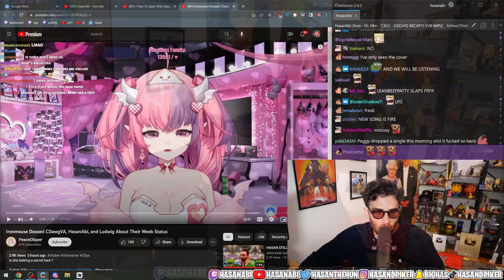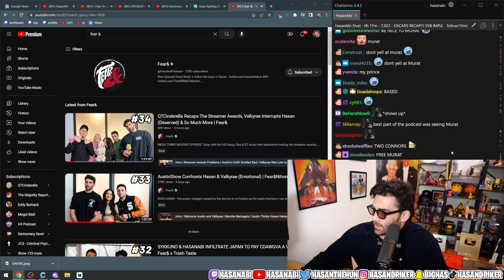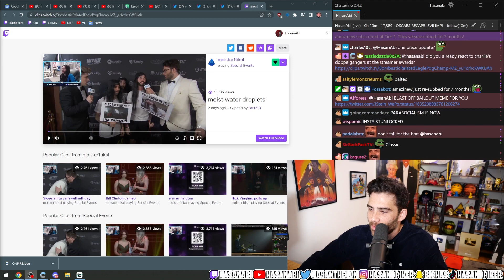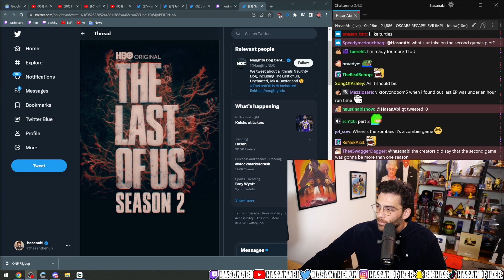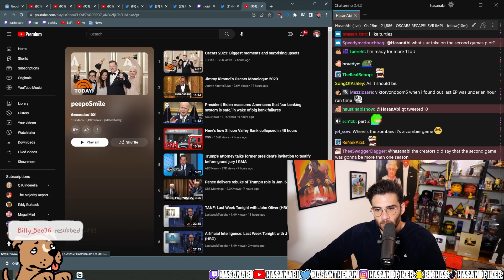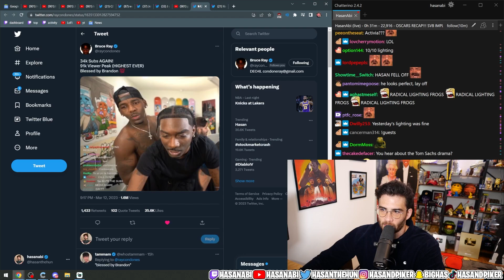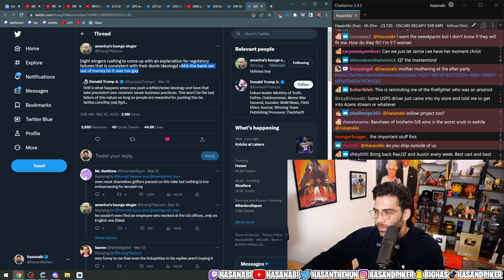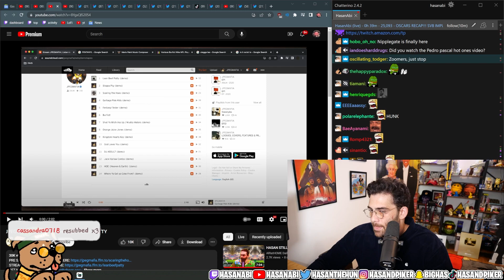Puppy Arc, Streamer Awards, The Last of Us, Oscar Winners | Hasanabi Personal News and Memes